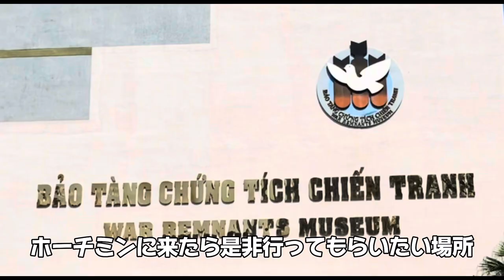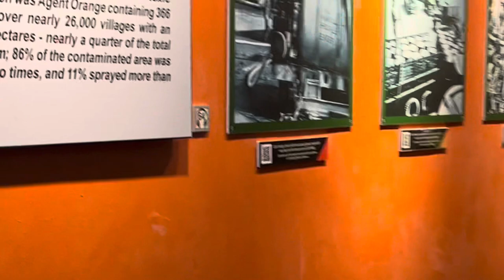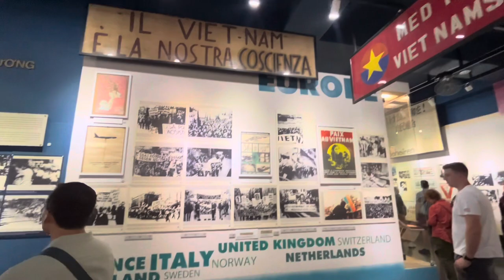ベトナム🇻🇳歴史を知る旅。ホーチミンに行くなら、ここは必見！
ベトナム戦争で使われた戦闘機や戦車、そして犠牲になった人々の写真などが展示されています。

いつの時代も、戦争は誰が何のために仕掛けるのか・・・。
心から世界の平和を願います。

□■□　お得に旅する！
■□　　国内格安航空券・LCCの比較・予約なら【トラベリスト】
□ アフェリエイト広告 ■